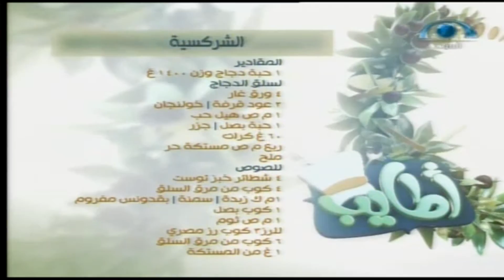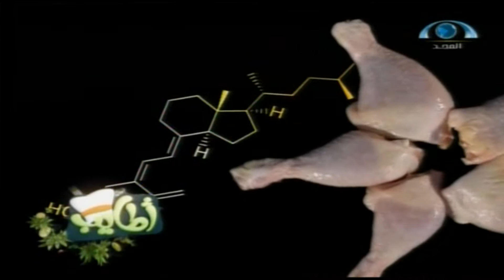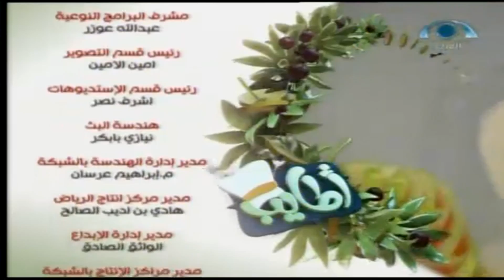أطايب | الشركسية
أطايب | الشركسية | شبكة_المجد | قناة المجد العامة
أكــلات الحلقـــــة:
الشركسية..
الكاستر البيتي بالموز..
تقرير | الطيور..
تاريــخ العــرض:
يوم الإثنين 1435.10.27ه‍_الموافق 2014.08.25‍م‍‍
إعداد وتقديم:
سهيل المطيري..
هليل البلوي..
إعداد الوصفات الشيف. فوزي أمين..
إخراج/ أشرف السيسي..
إنتاج/ شبكة المجد..
فرع الرياض
1435ه‍ 2014م